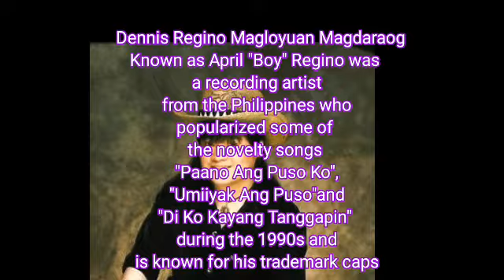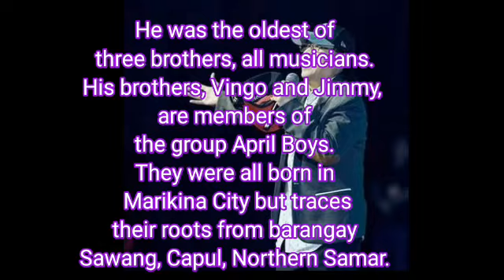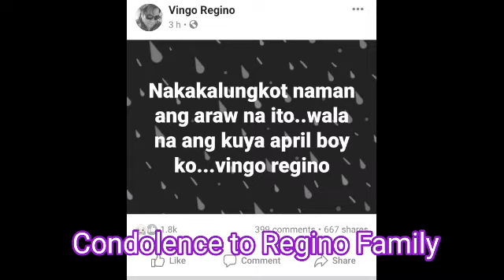Paalam idol April Boy Regino-Rhodz31 Vlog Channel